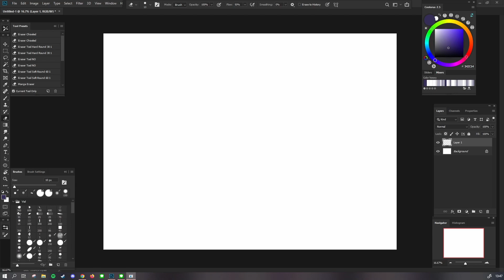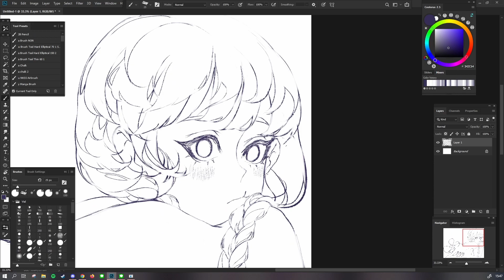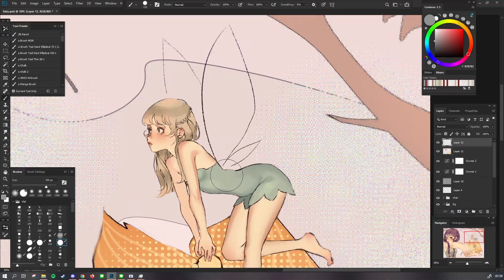Speedpaint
18.12.22
Huion Kamvas 20 2019

For artistree contest (first time) theme